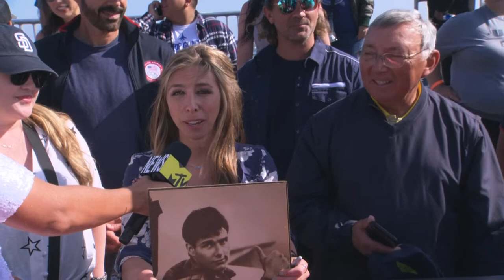Top Gun: Maverick | Global Premiere - Red Carpet Show | Livestream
Join us LIVE from the flight deck of aircraft carrier USS Midway with @MTVNews for the TopGun: Maverick Global Premiere! We'll be at the red carpet speaking with @TomCruise and the cast!